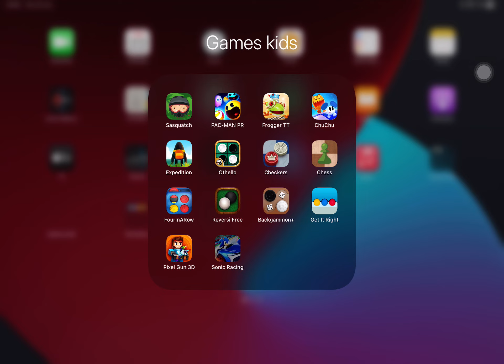Sonic Racing league 3 level up